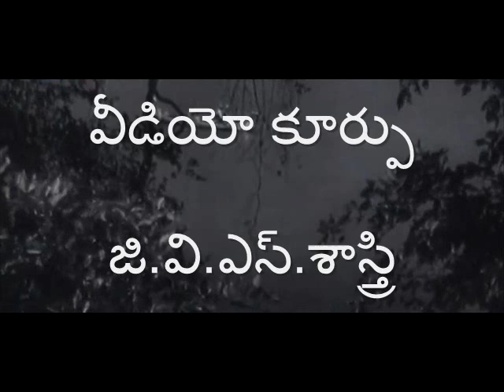ఈ పూలే వీర ఘటోత్కచ1959 ఎ ఎం రాజా, సుశీల చిత్రగుప్త, భాస్కర్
వాడియా పిక్చర్స్ - వీరఘటోత్కచ/వత్సలాకల్యాణం (అనువాద చిత్రం-1959)
(హిందీ మాతృక : మాయాబజార్)      మాటలు-పాటలు : శ్రీశ్రీ
సంగీతం: చిత్రగుప్త, విజయభాస్కర్   దర్శకత్వం :  బాబూభాయి మిస్త్రీ
గానం : సుశీల, ఎ.ఎం.రాజా, పి.బి.శ్రీనివాస్,జమునారాణి
తారాగణం : మహీపాల్, రాజ్ కుమార్, సులోచన, రత్నమాల, అనితా గుహ